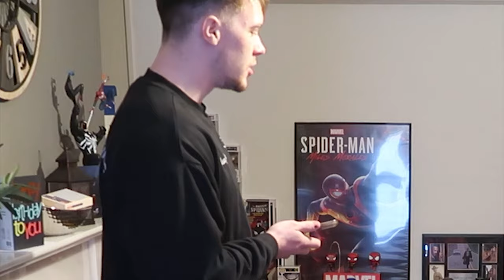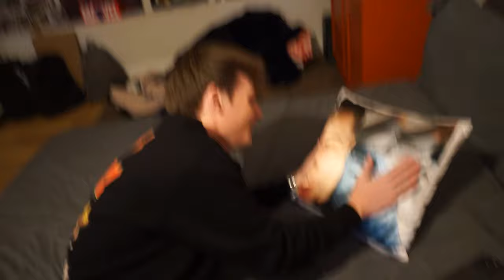FORFEIT TRIVIA: CLASH OF CLANS EDITION!!!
FORFEIT TRIVIA!

Drop a comment about any types of videos you’d like to see!